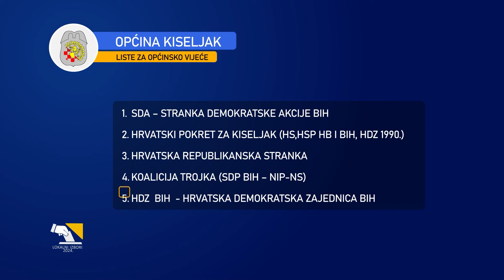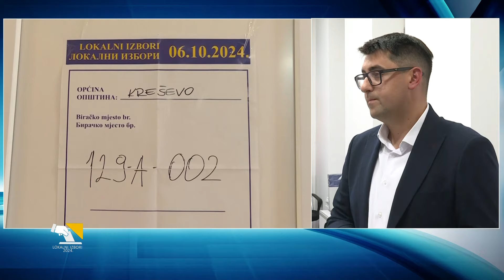IZBORI 4 OPĆINE 20.10.2024.